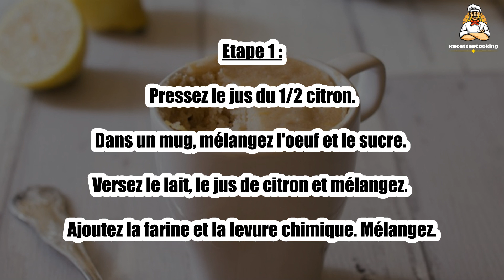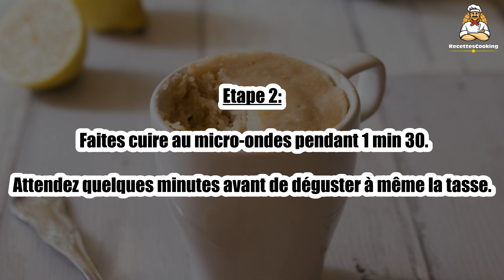Recette: Mugcake sans beurre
Bonjour à tous, aujourd’hui recettescooking.com vous présente la recette suivante : Mugcake sans beurre

TEMPS TOTAL : 6 min
Préparation : 5 min
Cuisson : 1 min

Ingrédients :

30 g Farine
20 g Sucre
1 Oeuf
2 cl Lait
0,5 cuil. à café Levure chimique
0,5 Citron

Etape 1 : Pressez le jus du 1/2 citron.

Dans un mug, mélangez l'oeuf et le sucre. Versez le lait, le jus de citron et mélangez. Ajoutez la farine et la levure chimique. Mélangez.

Etape 2 : Faites cuire au micro-ondes pendant 1 min 30.

Attendez quelques minutes avant de déguster à même la tasse.